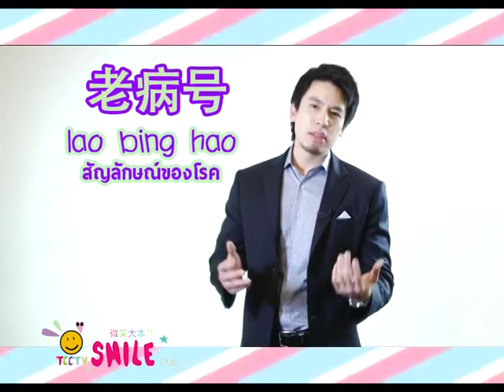เรียนภาษาจีน - ครูพี่ป๊อป - คำศัพท์ภาษาจีนน่ารู้ - 29/03/2014